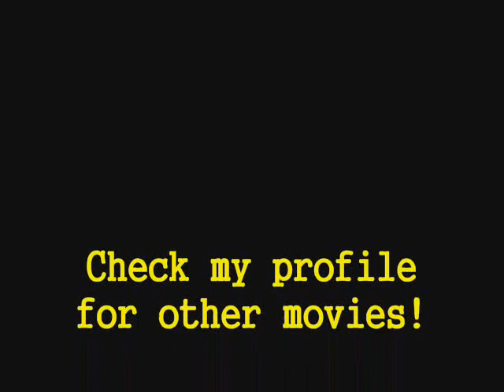Roda JC compilatie, vroeger en nu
Roda JC complicatie, vroeger en nu.
De goede tijden op Kaalheide en nu, in ons prachtige Parkstad Limburg Stadion!